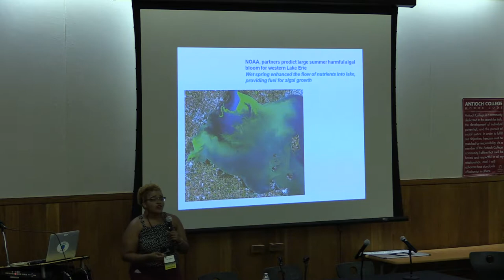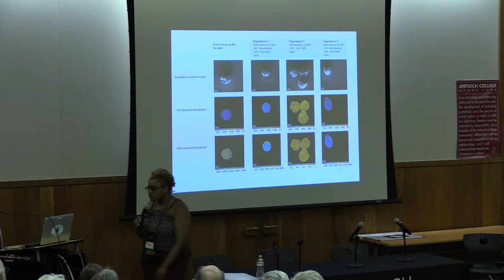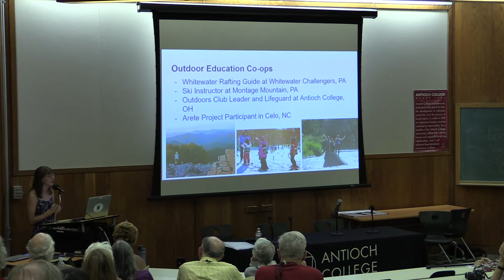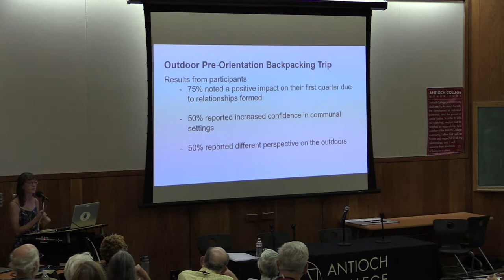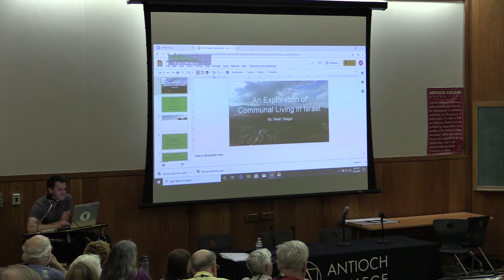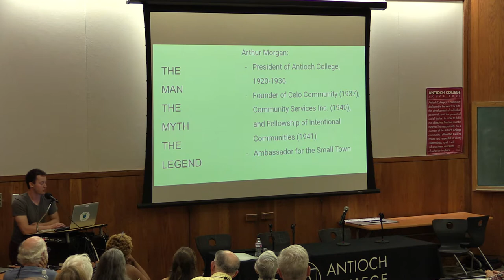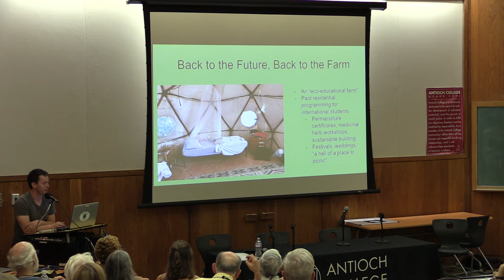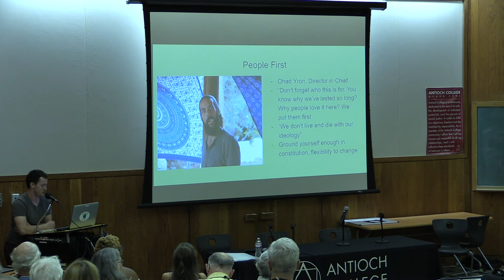Antioch Reunion 2019 - Student Colloquia Presentations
Recent graduates will showcase their senior capstone projects.